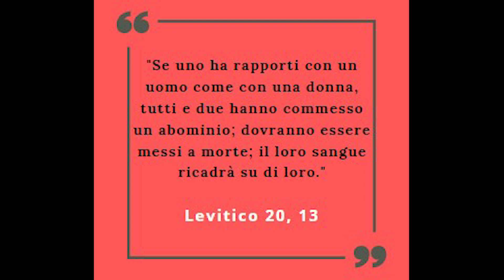La SCIENZA e i GHEI - Episodio 1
Umani su internet eccoci arrivati alla prima puntata del nuovo format in cui parlo di come si è evoluta la concezione della scienza per quanto riguarda le cose queer: oggi mi sono occupato esclusivamente di omosessualità dalla Rivoluzione Scientifica a Freud.

Struttura:
00:00 Intro
01:22 Ciò che c'era prima
04:24 Le prime ipotesi (fanta)scientifiche
07:45 Freud

Un articolo di Serena Peroni sul suo sito, che ha fatto un bel lavoro di riepilogo
Una slide sul sito dell'Università di Macerata, che ho usato solo per sapere la nascita della psicologia